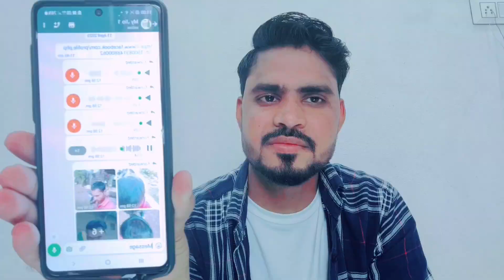No Need Any Hair Expert| How to growth hair at home | Hair loss oil | Hair growth tips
regrowth
traya
adivasi oi
neo hair lotion price in India
personal care 99
traya review
man matters review
hair transplant
minoxidil
dermarolling
derma roller
hair style
beard style
hair growth oil for baldness
hair growth oil for fast hair growth
hair loss